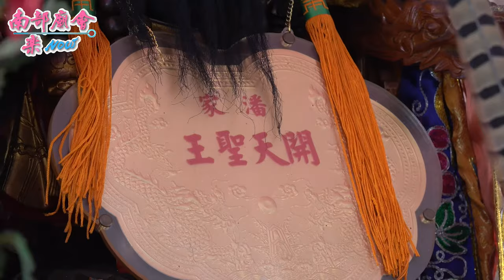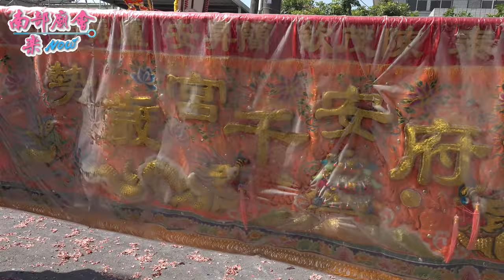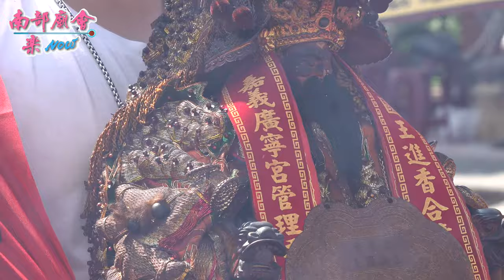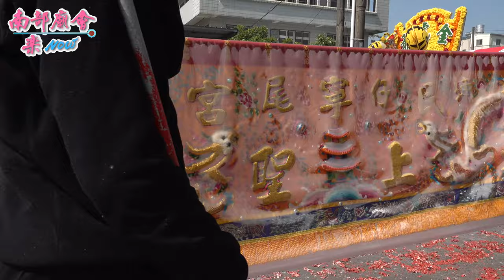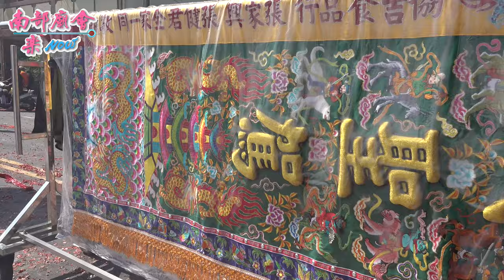【好大一尊 🐯金虎爺上轎，虔誠恭迎 正二媽 】台南 東山碧軒寺 往關子嶺火山碧雲寺恭迎觀音佛祖正二媽回駕遶境【東山迎佛祖】111/2/10